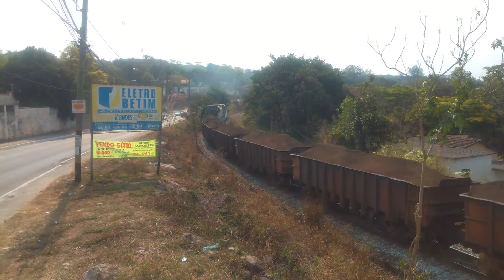Ore train with EMD SD70ACe-BB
I bring you another record made by me at a time of a VLI train pulling ore to Usiminas in Ipatinga - MG. The train is very interesting with the SD70ACe-BB locomotives driving, and also with the 1x1x1 distributed traction.

Trago para vocês mais um registro feito por mim a um tempo de um trem da VLI puxando minério para a Usiminas em Ipatinga - MG. O trem fica bem interessante com as locomotivas SD70ACe-BB tracionando, e também com a tração distribuída 1x1x1.